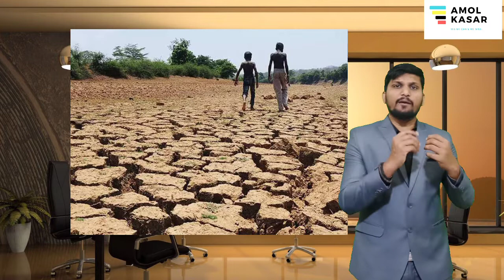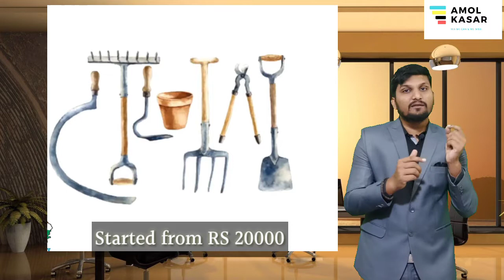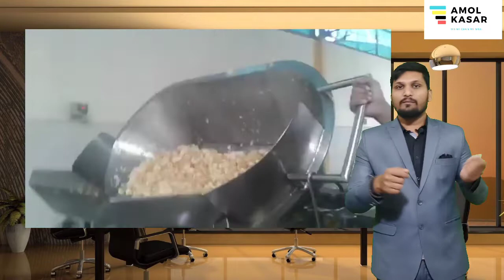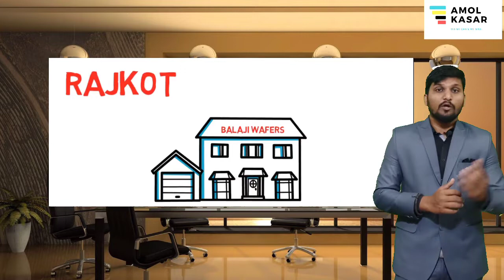to success story of Owner of Balaji wafers | Mr CHANDU Bhai|Rs10k to 1600Cr.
About Chandubhai Virani

Chandubhai Virani was born on the 31st of January, 1957 to a farmer named Popatbhai Virani in a small village of 2000 residents named Dhun-Dhoraji in Jamnagar, Gujarat. His family consists of three brothers – Bhikhubhai, Kanubhai and Meghjibhai and has two children.

Chandubhai is considered to be a very down to earth person amongst the brothers and prefers to lead a simple life with a low profile. One may often find him wearing a simple white & green checked shirt to his office, where the walls are covered with pictures of his father, his gurus, Swami Vivekananda and a statue of Lord Hanuman with a background depicting the bridge which the vaanar sena (army of monkey’s) had built to take Lord Shri Ram to Lanka.

Chandubhai prefers spending time in the middle of Nature’s beauty which often begins and ends at their farmhouse. For the same reason; he also is often seen organizing business cum pleasure trips. Internationally, he loves American deserts, valley and jungles. Other than that; his likes include;

#          Reading literature related to agriculture

#          Eating home-cooked food with his favorite cuisines being Kathiawadi food

#          Although, he doesn’t particularly have any fancy for cars but as a family they owns all types of expensive cars like Innova, Mercedes, BMW, Skoda and many more.

Early Life

His story dates back to 1972! Rains were scarce and farming was becoming tougher with every passing day. Looking at the worsening conditions, his father sold of their ancestral agricultural land and gave INR 20,000 to the brothers and asked them to go and do business with it.

They migrated to Rajkot and as they belonged from an agricultural background, they decided to start a business of fertilizers and farm implements. Unfortunately due to lack of knowledge and experience; someone supplied them duplicate fertilizers and they lost all their money!

With high hopes but with zero options left in hand, Chandubhai at the mere age of 17 along with Bhikhubhai began selling refreshments in Rajkot’s Astron Cinema. From ticket counter to doorkeeper, they managed every department religiously and worked tirelessly!

Looking at their commendable efforts; Govindbhai – the cinema owner, handed over the canteen to them on contract basis in 1976.

And from here onwards, began their journey to success!

Balaji Group

Balaji Group based in Rajkot, Gujarat, India; is one of the leading manufacturers and distributors of potato chips and other grain-based packaged snacks such as Plain-Wafers, Kela-Mari-Wafers, Masala-Wafers, Simply-Salted-Wafers, Tomato-Wafers, Aloo-Sev, Chanal-Dal, Gathiya, Khatta-Mitha-Mix, Moong-Dal, and many more! Started as a micro business, it has evolved into a Multi Million Dollar Company of quality products with an indigenous taste.

Before they officially began Balaji Wafers; for six years or till 1982 they ran the canteen, after which they decided to make this their core business and invested around INR 20,000 in it.

They started serving wafers which was sourced from the only supplier in Rajkot along with home-made toasted sandwiches by their wives. They realized that Potato wafers was accounting for major sales of the refreshments – 80% to be precise, but sadly the supplier wasn’t able to meet the demands; hence, without further ado they began producing wafers at home as well.

Till 1989, wafers were made at Virani residence and were being distributed in and around Rajkot city. But due to demands increasing massively, in the year 1989; for the first time Balaji Wafers invested INR 5 lakhs and took their biggest leap by setting up a plant in Aji, ‘Gujarat Industrial Development Corporation’s’ industrial estate better known as ‘GIDC’ in Rajkot.

Subsequently, in 1995-96 another plant was instilled too! But this time Chandubhai keeping the future in mind installed a more technologically advanced semi-automatic plant with a capacity of 250 kg of potato chips per hour.

But within a couple of years; demand began exceeding the supply again, even when the plant was running on full capacity. Hence, a desperate need of better technology arose and in 1999 Balaji Wafers installed Gujarat’s first fully automated potato chips plant which was followed by another one in 2003-04 in Vajdi district with a capacity of 1,200 kg per hour.

The sales grew so quickly that by 2006, Balaji captured a 90% share of the potato chips market in Gujarat, and a 70% share of the namkeen category. Besides that the markets in Maharashtra and Rajasthan continued to grow rapidly too!

Highly motivated with the fast growth; Chandubhai or should we say Balaji Group in 2008 set up yet another plant in Valsad which had a processing capacity of 8,000 kg of potatoes per hour and producing 2,000 kg of potato chips per hour.

Balaji Group’s Valsad plant is considered best in India.